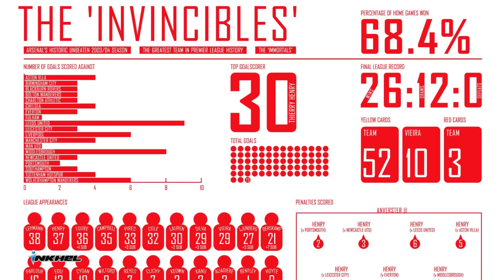Invincibles team kha, Player che sawn an che tha zui em? United-in £115.5m lai hloh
Hneh theih loh nun neitu Arsenal team kha kan thlir let leh e. Tun nipui bazar liamta khan player langsar tak tak an chesawn nual mai, an che tha zui nge che tha zui lo tih bihchianna.

Season liamta khan Manchester United chuan £115.5m lai an hloh. Eden Hazard chuan ngaiawh leh turin inkhelh tam a mamawh tih a sawi. Hmeichhe kutthlak thubuai avangin Spain leh Manchester City midfielder hlui David Silva chuan thiamloh a chang.

Spain hmeichhe team-a player 15 chuan an coach ni lai Jorge Vilda ban turin Spanish FA (RFEF) an phut.